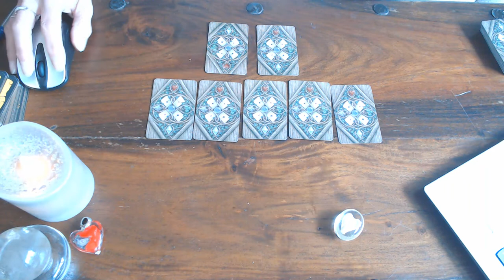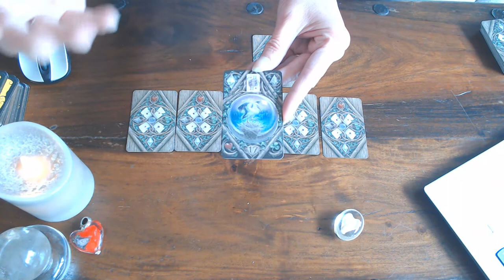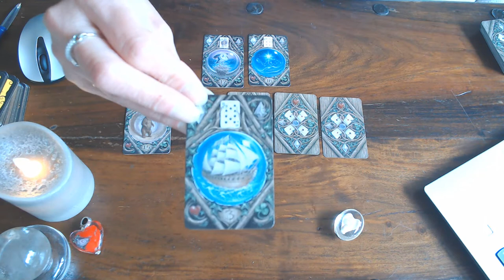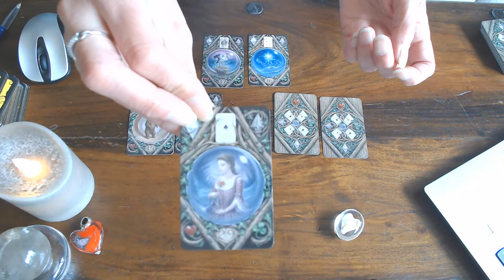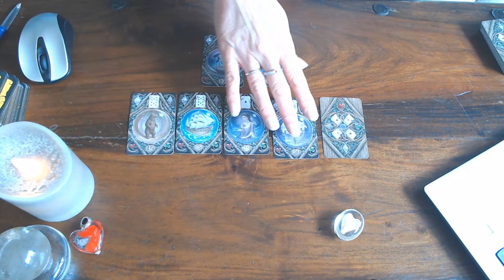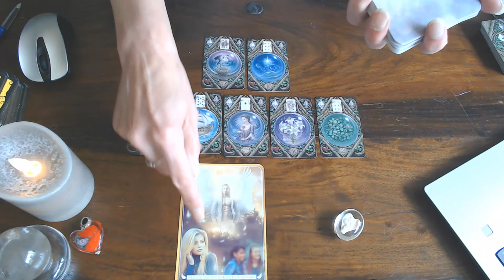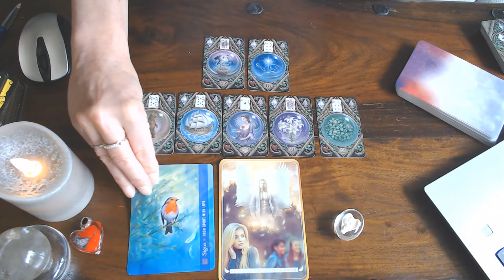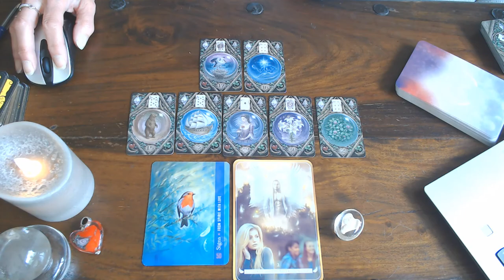YOUR DAILY CARD/S FOR THE 25TH TILL THE 31ST OF JULY 2020/HAVE A WONDERFUL WEEK BE BLESSED AND SAFE!